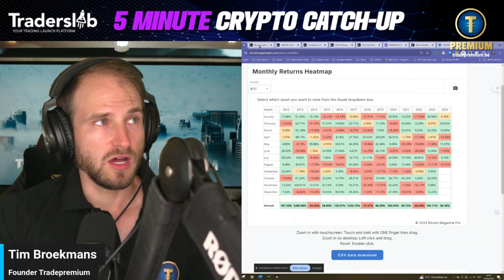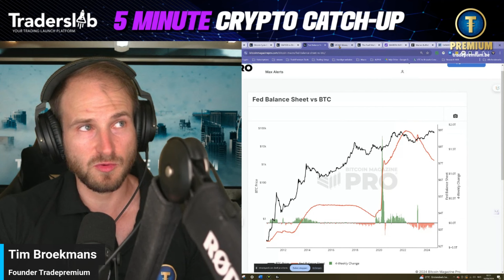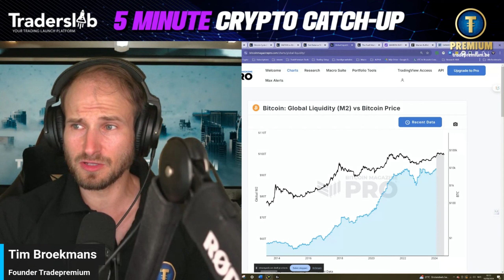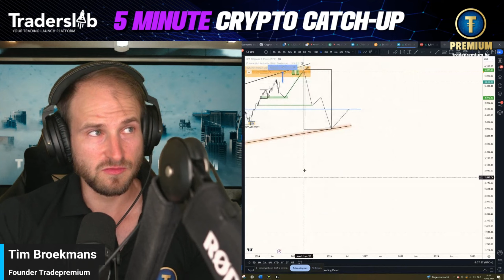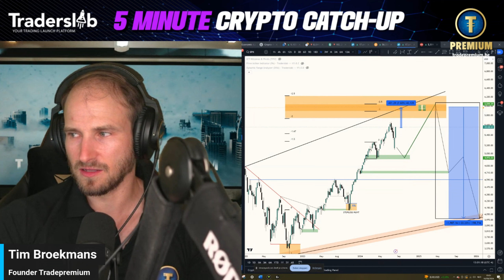URGENT: Waarom we in crypto een mogelijke top kunnen zien!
🔥 Volg ons voor meer:

Ontvang dagelijkse crypto analyse en tips. Sluit je aan bij onze Nederlandstalige crypto community op Discord voor exclusieve updates.

 ⛓ Handige Links ⛓

🎥 Gratis een 20-uur crypto opleiding volgen?

en maak je full TP member om te genieten van onze exclusieve analyses

00:00 - Mogelijke top in S&P 500 en NASDAQ
02:18 - Markets analysis including Japan and China events and technical levels
04:09 - Capital Flows in crypto are decreasing, prompting questions about interest in Bitcoin.
05:54 - Global liquidity increase positive for Risk on assets
07:46 - Crypto market showing signs of potential top
09:36 - Possible top in crypto market, watch for key zones
11:41 - Analyse van NASDAQ en S&P 500 voor mogelijke marktbeweging
14:04 - Bitcoin kan een Safe Haven worden in geval van bankcrisis

Tot snel in onze community! 🚀